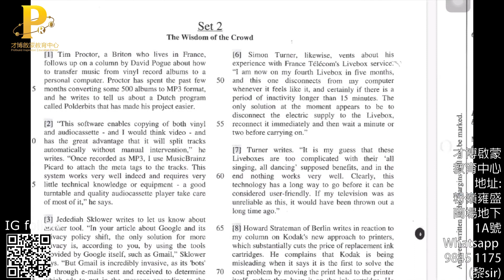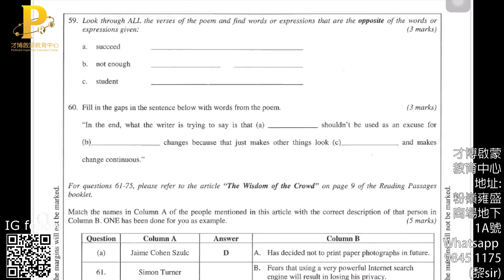HKDSE F6 Eng mock paper reading